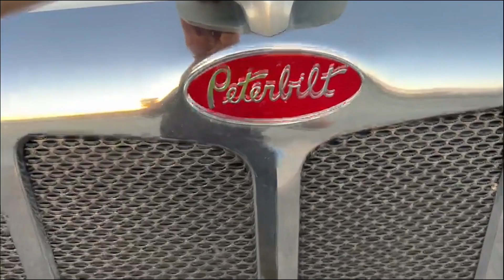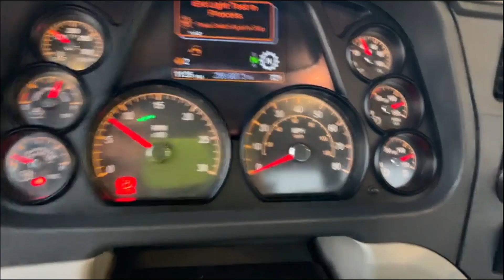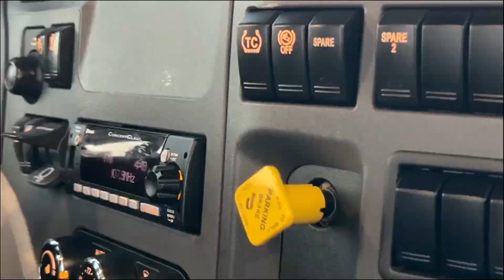2021 PETERBILT 579 For Sale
ALUMINUM 5TH WHEEL!!! ENGINE BRAKE, TC, DEF, AUTOMATIC